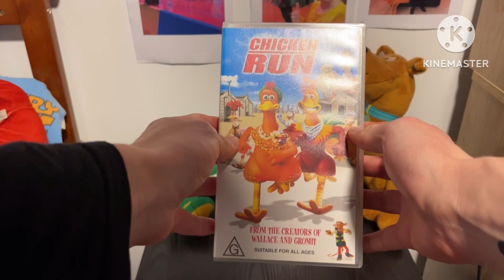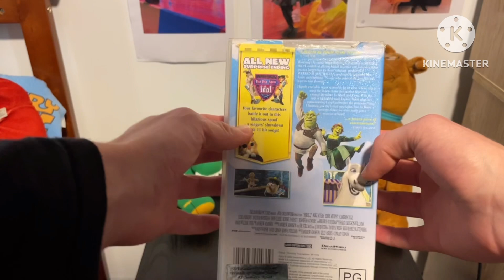My Dreamworks VHS Collection